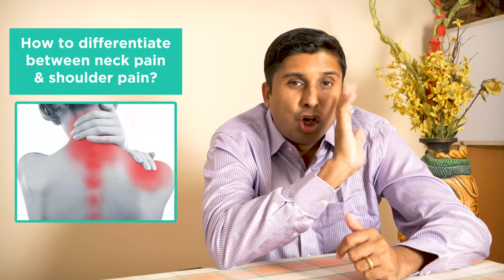Shoulder Pain क्यों होता हैं? | How to fix Shoulder Pain? | Shoulder Pain Causes and Treatment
In this video, Dr. Vikram Mhaskar discusses about shoulder pain, Causes of shoulder pain, Relation between shoulder pain and Cervical and it's treatment.
For complete information watch the video till the end.

💹 Robot की सहायता से Knee Replacement कैसे किआ जाता है | Robotic Knee Replacement Surgery in Hindi

Shoulder Pain Relief In Hindi | कंधे का दर्द क्यों होता है? | घरेलु इलाज से पाए छुटकारा  | Yoga:-

Dr. Vikram Mhaskar
Knee & Shoulder Surgeon
MBBS, MS Ortho, MCh Ortho (UK)
Fellowship Knee Surgery (Australia, France)

Sitaram Bhartia Institute Of Sciences & Research
Address: B-16, Qutab Institutional Area
10 AM - 02:00 PM

Dr. Vikram Mhaskar did his MBBS and MS (Orthopaedics) from the world-renowned St John’s Medical College Hospital Bangalore. He then went on to get himself certified by the Education Commission For Foreign Medical Graduates (ECFMG) USA.
Practice Locations
Knee & Shoulder Clinic
C8/8176 Vasant Kunj Opp Indian Spinal Injuries Centre Entry to C8 (Gate no 15) New Delhi 110070

Knee & Shoulder Clinic
F7 East Of Kailash Opp Metro Pillar No 85 New Delhi 110065

10 AM - 02:00 PM